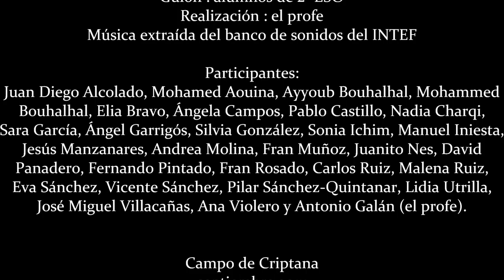L'alphabet français - El abecedario francés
Département de FLE du collège-lycée IES Isabel Perillán y Quirós (Campo de Criptana, Espagne).

Les élèves de Quatrième (2º ESO) présentent l'alphabet français aux élèves de Cinquième (1º ESO), qui font leur première année de français langue étrangère.

Scénario : les élèves.
Réalisation : le prof.
Musique obtenue dans le "Banco de Sonidos del INTEF".

Campo de Criptana
septembre 2015